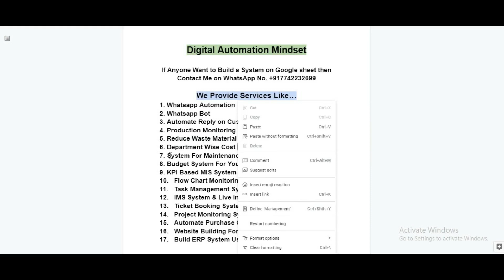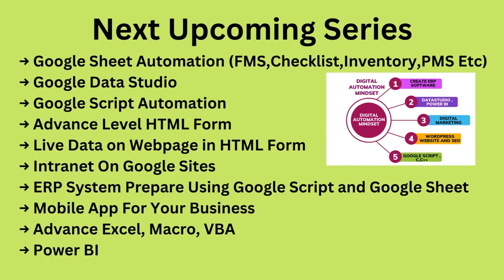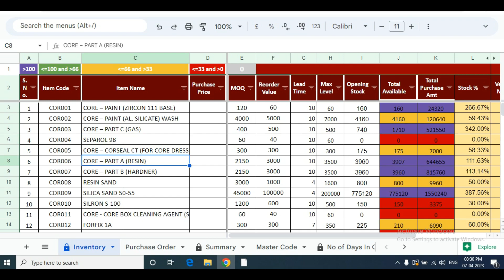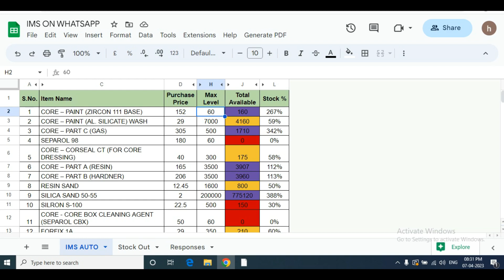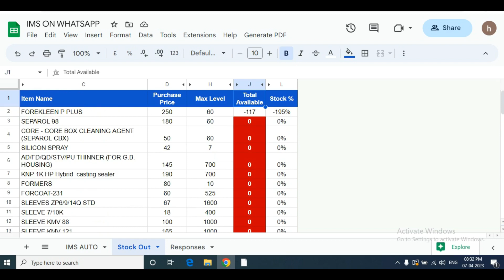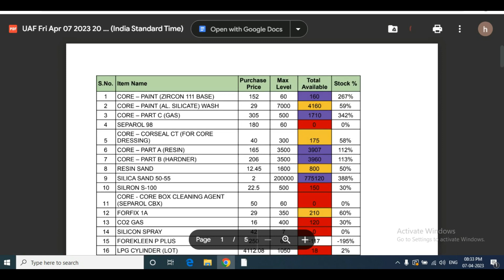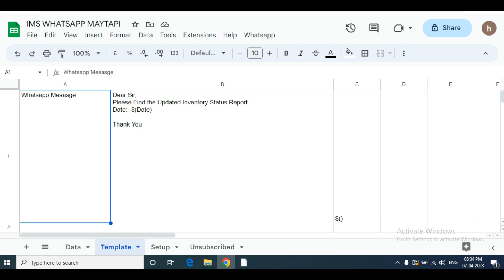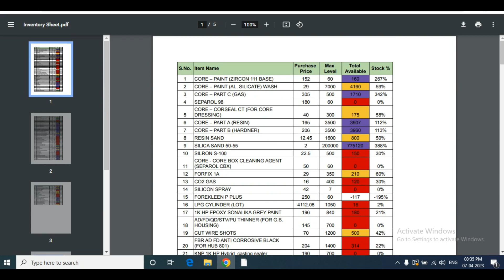WhatsApp Inventory Sheet | How to send Inventory Sheet on Whatsapp | Live Inventory on Whatsapp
We Provide Services Like…
Whatsapp Automation
Whatsapp Bot
Automate Reply on Customer Inquiry
Production Monitoring System
Reduce Waste Material System
Department Wise Cost Management System
System For Maintenance For Better Plant Performance
Budget System For Your Company
KPI Based MIS System For Your Employees
Flow Chart Monitoring System
Task Management System
IMS System & Live inventory Status on Whatsapp
Ticket Booking System
Project Monitoring System
Automate Purchase Order
Website Building For Your Company
Build ERP System Using Google Sheet

Any Many More on Your Requirement
           We Provide Service all over india